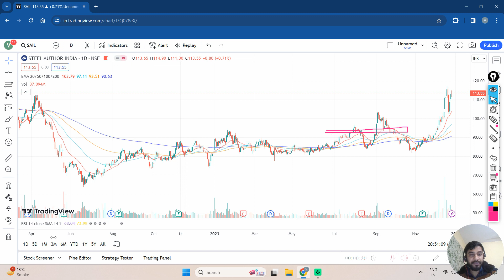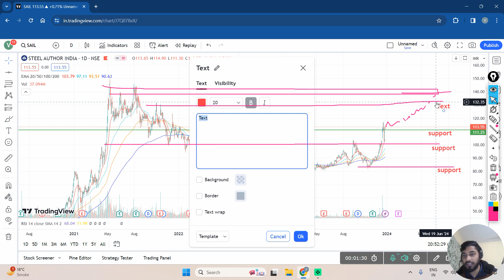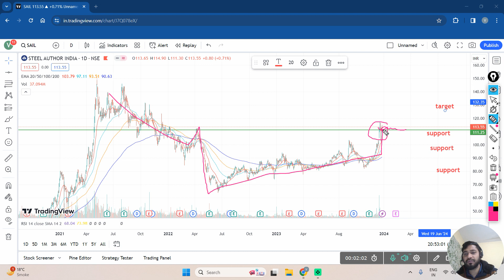sail india share latest news sail share latest sail share analysis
Adani Ports and Special Economic Zone
Asian Paints
Axis Bank
Bajaj Auto
Bajaj Finance
Bajaj Finserv
Bharat Petroleum Corporation Limited (BPCL)
Britannia Industries
Cipla
HDFC Bank
Hero MotoCorp
Hindalco Industries
IndusInd Bank
sail share
sail india share
why sail share is falling
latest news on sail share
news on sail share
sail share news latest
latest news about sail share
sail share latest update
sail share latest news
sail india share latest news
sail share latest
sail share analysis
is sail a good share to invest in
why sail share is rising
should i buy sail shares today
news about sail share
sail share hold or sell
why sail share price going down today
sail share news today
sail stock buy or not
sail share future
Infosys
ITC Limited
JSW Steel
Mahindra & Mahindra (M&M)
NTPC
State Bank of India (SBI)
Tata Steel
UPL
Wipro